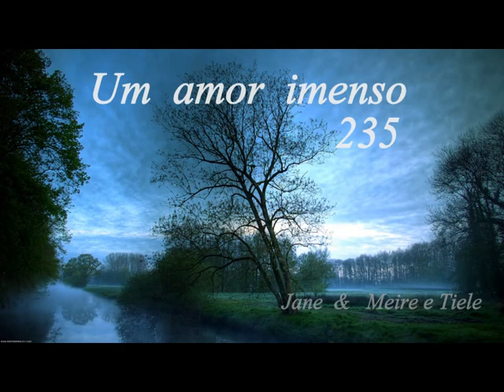235 - Um amor imenso - CANTADO CCB Hinos Novos Hinário 5 Cantado Meire, Tiele e Jane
235 - Um amor imenso
CD - MEIRE E TIELE  com  JANE MELO